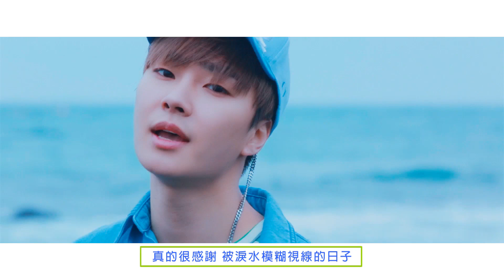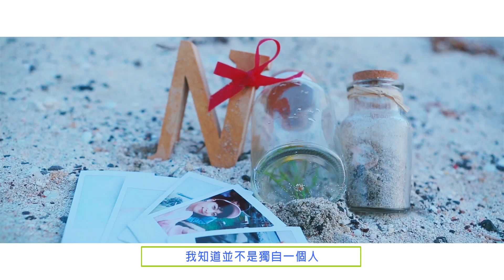BOYFRIEND (보이프렌드) - 'To My Bestfriend' 官方中字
06.02 數位上架
獻給Bestfriend的歌曲 從心出發 感動專屬於彼此之間的感動

出道至今五年，為了向一直以來支持他們的粉絲，準備一首獻給Bestfriend的歌曲。由成員正珉親自製作的這首單曲，抒情旋律和令人產生共鳴的歌詞，讓Boyfriend與Bestfriend之間能夠心意相通、感動專屬於彼此之間的感動。